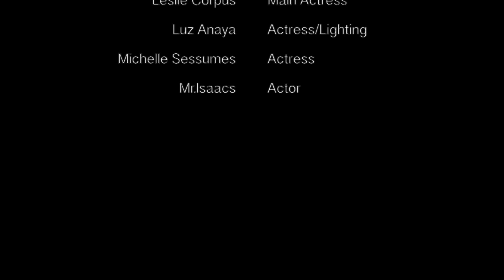Bravado - Lorde (BADA11 2017-18 MV)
By Leslie Corpus, Elena Gutierrez, Luz Anaya, Michelle Sessumes